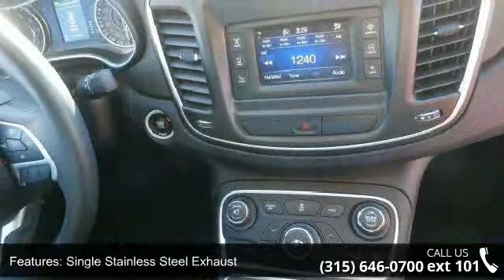2015 Chrysler 200 Limited - Fuccillo Mitsubishi - Waterto...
The 200 is so good that it will forever change the way you think of Chrysler and will have you questioning the features, prominence and performance of every other midsized sedan on the road, even the Kia Optima. (autotrader.com) Chrysler had the driver in mind when creating the dashboard and instrument panel. Easy to read displays and large, conveniently placed dials are just the beginning. A rotary knob has replaced the traditional gear shift lever, an large storage space under the console allows for even iPads to be safely tucked away while charging. You'll feel like the captain of your own command center behind the wheel of the 200. Billy Fuccillo has been in business for over 30 years offering a HUGE selection of vehicles. Billy always says: the only deals we cannot make are the ones we dont see! Come test drive this vehicle TODAY at Fuccillo Mitsubishi, 18352 U.S. Route 11, Watertown, NY 13601.